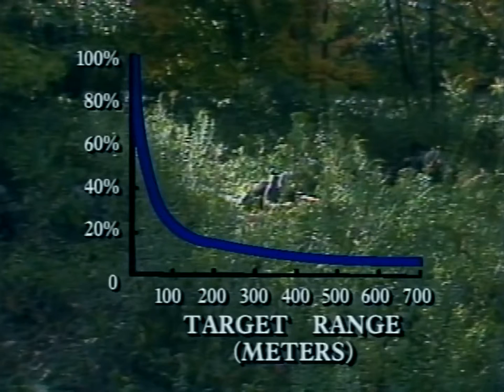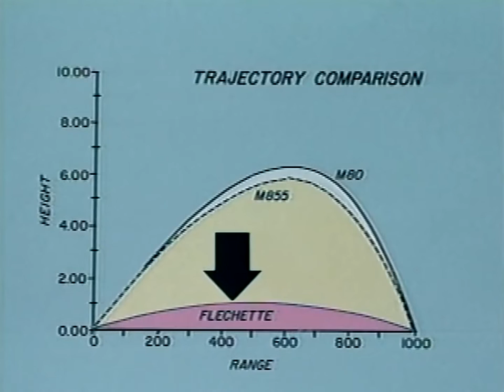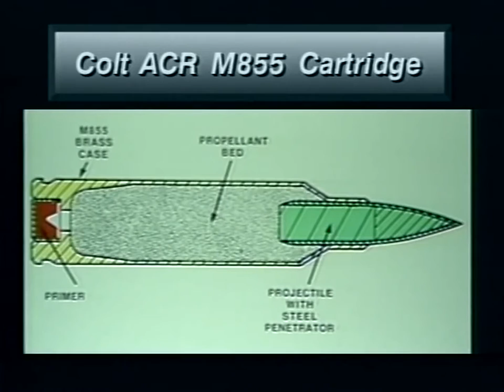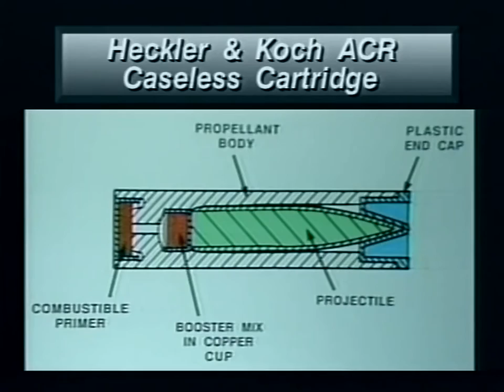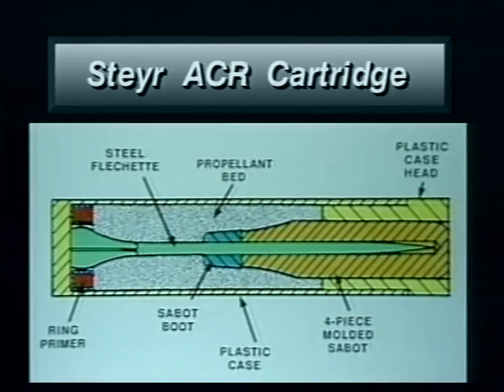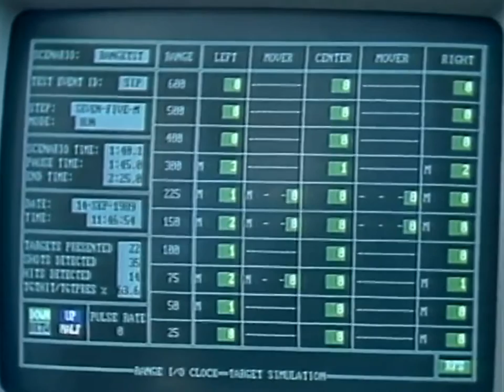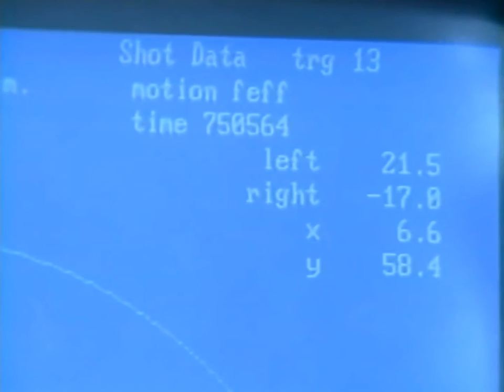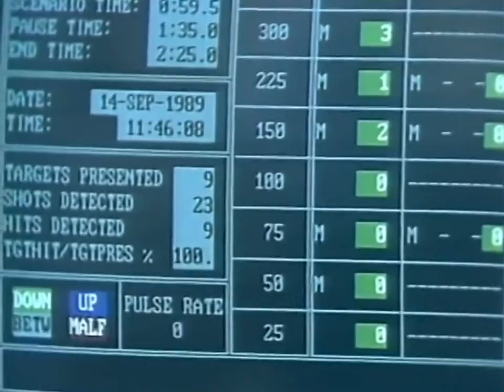Advanced Combat Rifle Program U.S. Army: Search For M16 Replacement (TVT20-938)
This is a footage of 1990 U.S. Army Advanced Combat Rifle Program (ACR) (TVT20-938)

The Advanced Combat Rifle (ACR) was a United States Army program to find a replacement for the M16 assault rifle. The program's total cost is approximately US$300 million. Phase I of the program started in February 1986 when development contracts were placed with six companies: AAI Corporation, Ares Incorporated, Colt's Manufacturing Company, Heckler & Koch (H&K), McDonnell Douglas Helicopter Systems (MDHS), and Steyr Mannlicher.

Two weapons were cut from the list before Phase II started. The companies started an appeals process and were eventually re-instated, but too late to see testing before the ACR program ended.

Eugene Stoner's Ares Incorporated also entered their Advanced Individual Weapon System (AIWS), which used a 5mm tracer round, but had to withdraw due to ongoing problems. The AIWS shared some features with the Steyr entry, notably the "rising chamber" action and "telescoped" cartridge.

Phase III began in August 1989, when AAI, Colt, HK, and Steyr entered weapon testing. Although all the designs worked well, none managed to meet or even approach the 100% improvement over the M16A2 that the program demanded. In 1986/7, the United States Army Infantry School had published a report asserting that the rifle, as a weapon, had already reached its peak, and the only way to really improve matters was to use an exploding warhead. This led to the ending of the ACR program in April 1990, and led the way to the Objective Individual Combat Weapon program. The ACR program was preceded by older programs such as the Special Purpose Individual Weapon.

AAI

AAI Corporation entered the latest variant of their long line of experimental fléchette rifles. Their entry used a standard 5.56 x 45 mm cartridge case firing a 1.6 x 41.27 mm fléchette of 0.66 grams at 1402 m/s. One of the biggest complaints about their earlier efforts was the loud muzzle blast, a problem that is hard to avoid with a sabotted round. As a result, AAI added a flash hider/sound suppressor that reduced the muzzle blast to just louder than an M16A2...

H&K

The Heckler & Koch G11 series used caseless ammunition where the propellant was molded onto the bullet itself, making the round smaller and much lighter. The new K2 version used in the ACR tests held 45 rounds in a single long magazine lying along the top of the barrel, leading to a distinctive and somewhat blocky appearance.

Steyr

The last entry submitted was the Steyr ACR, another fléchette-firing weapon. The Steyr differed from the AAI in the details of the round, which used a plastic shell casing to reduce weight. The firing mechanism was quite complex as a result...

Colt

One of the more traditional of the ACR prototypes was the Colt ACR, which was a highly modified version of the existing M16A2. Modifications were the addition of a new optical sighting system, a hydraulic buffer to smooth out recoil during automatic fire, and a collapsing butt stock similar to the one already in use on the carbine versions of the M16. The key design change was the use of "duplex rounds", a single cartridge with two smaller bullets in it...